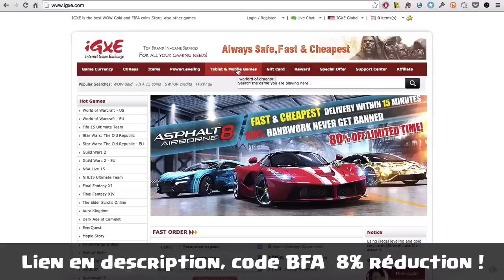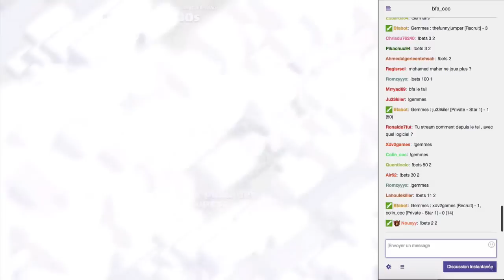Attaque en Live à 3800 TR au 7 Golems | Clash Of Clans Français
Attention: Le site subit en ce moment quelques changements, patience ^^

Tu aimes mes vidéos et veut m'offrir un cadeau ? c'est gentil !

★  Suis mes aventures !